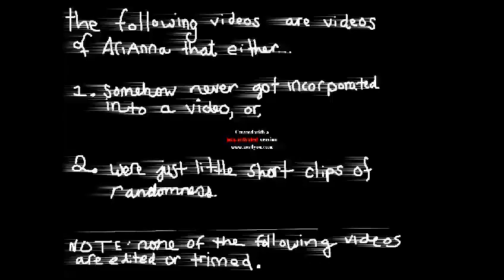Clips of Arianna That Never Made it to YouTube